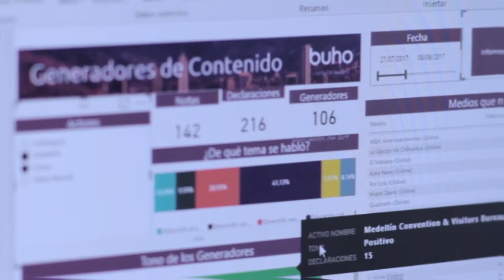Medición - buho Clarity for Leaders